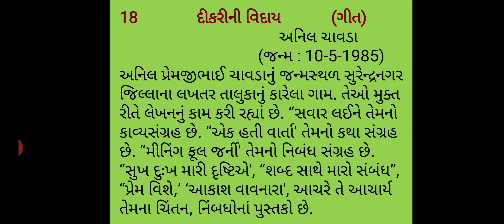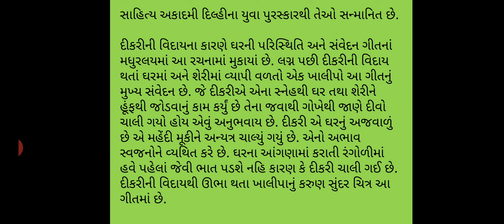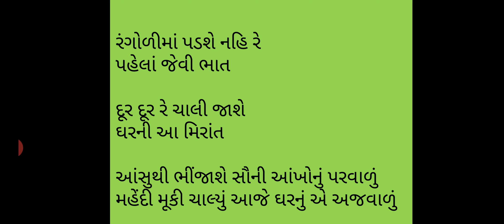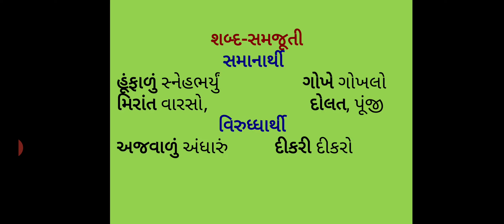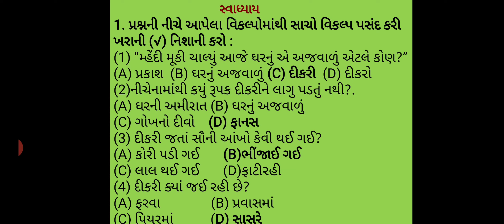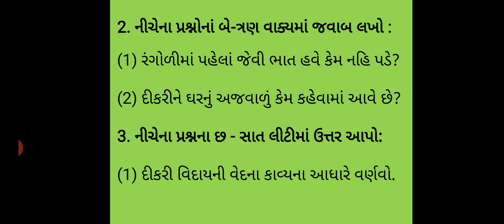GUJARATI STD 9 CH 18 DT 11 12 20